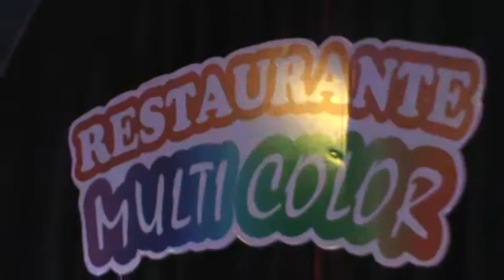Solo con Nosotros gana rie y canta 7 pm Bingo Multicolor Jueves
Los esperamos en una animación activa donde le celebramos su cumpleaños y le damos premios en el tiempo de la animación rie canta en 107.1 y al mundo